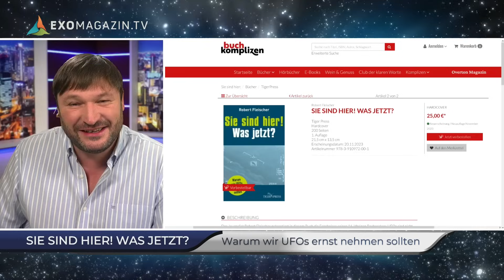David Grusch: Neue Enthüllungen zum "Mussolini"-UFO 1933 in Italien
Der amerikanische Whistleblower gibt im Exklusiv-Interview mit Roberto Pinotti und Paolo Guizzardi neue Einzelheiten preis.
Im Juni 2023 ging der Whistleblower David Grusch an die Öffentlichkeit und enthüllte, dass die USA seit vielen Jahrzehnten nicht-menschliche Fluggeräte bergen und versuchen sie nachzubauen. Doch nicht nur das: Laut Grusch fand die erste UFO-Bergung nicht 1947 in Roswell in den USA statt, sondern schon 1933 in Italien. Die Amerikaner sollen das Fluggerät nach Kriegsende gesichert und in die USA abtransportiert haben, auch der Vatikan soll darin verwickelt gewesen sein, so Grusch. Bereits vor Jahren haben wir dazu mit Italiens wichtigstem UFO-Forscher gesprochen, Dr. Roberto Pinotti. Der Präsident des Centro Ufologico Nazionale und der Internationalen Koalition für Extraterrestrische Forschung ist derjenige, der den Fall des "Mussolini-UFO" anhand von Originalakten bekannt machte. Und nun haben Roberto Pinotti sowie der italienische Forscher Paolo Guizzardi mit David Grusch selbst darüber gesprochen.

►►ODER PER BANKÜBERWEISUNG:
Robert Fleischer
IBAN: DE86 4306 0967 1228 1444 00
BIC: GENODEM1GLS
Verwendungszweck: SPENDE RF